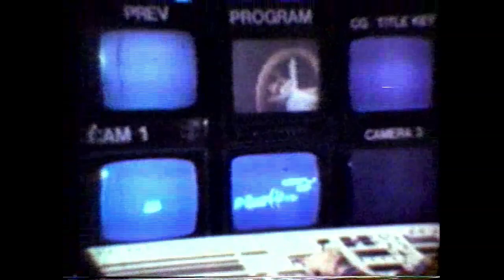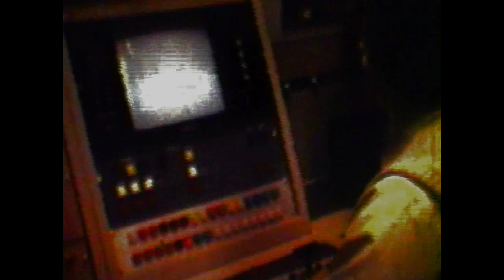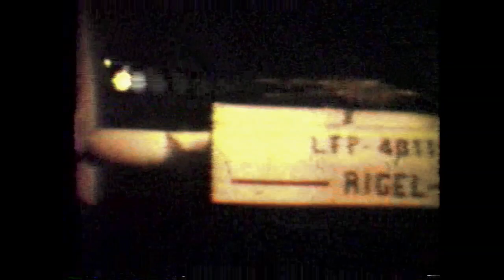The Rigel Factor (1979-80)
A never before seen Star Trek episode. Ambitious for the technology available. All analog, no digital. Layered sound effects and music, multiple film elements projected on a screen to composite them. Except for the very degraded film quality, not a bad film.